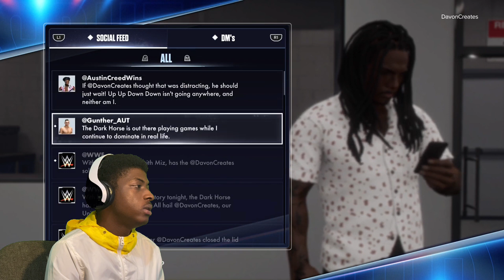THE HARDEST DECISION OF MY CARRER! WWE 2K24 MYRISE (LEGEND DIFFICULTY)